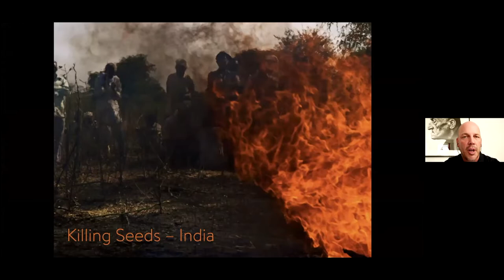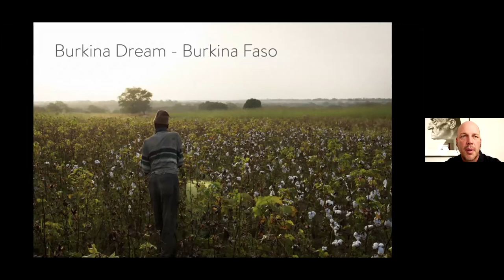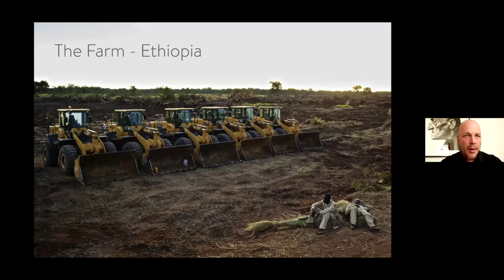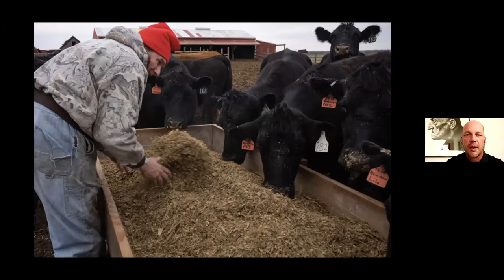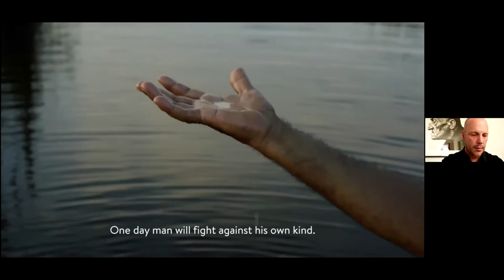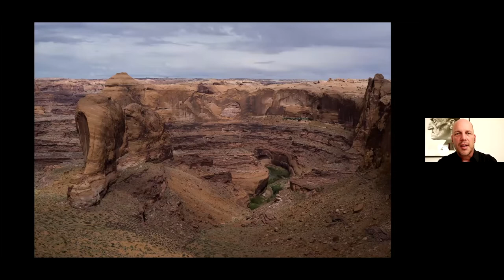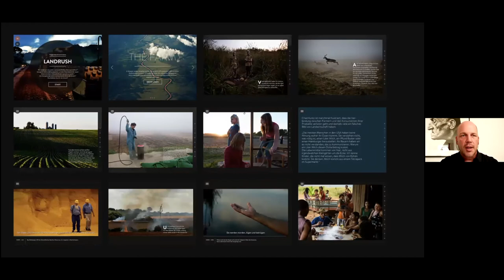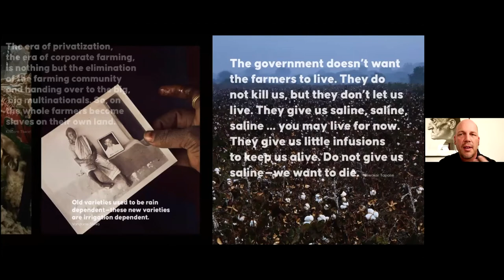FFF AKADEMIE -ONLINE LECTURE: UWE H MARTIN »VENTURES INTO GLOBAL AGRICULTURE. A MULTIMEDIA APPROACH«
FFF ACADEMY: ONLINE LECTURE
UWE H MARTIN
»VENTURES INTO GLOBAL AGRICULTURE. A MULTIMEDIA APPROACH«
Saturday, July 17, 2021, 7 pm, CET

In his lecture, German photographer Uwe H. Martin will present his works WhiteGold, LandRush and DryWest, the three major cycles that have emerged from the project over the past twelve years, showing how he and his partner Frauke Huber successfully create nuanced and committed narratives with their Slow-Journalism approach.

[GERMAN]

FFF AKADEMIE: ONLINE-VORTRAG
UWE H. MARTIN
Samstag, 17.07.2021, 19 Uhr MEZ

In seinem Vortrag präsentiert Uwe H. Martin seine Arbeiten WhiteGold, LandRush und DryWest, die drei großen Zyklen, die sich in den vergangenen zwölf Jahren aus dem Projekt ergeben haben und zeigt, wie es ihm zusammen mit seiner Partnerin Frauke Huber mit ihrem „Slow-Journalism“-Ansatz gelingt, nuancierte und engagierte multimediale Erzählungen zu erzeugen.